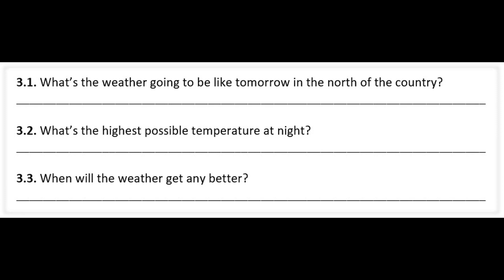EGZAMIN ÓSMOKLASISTY - 63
TRANSKRYPCJA

I’m afraid the weather forecast for tomorrow is not very optimistic. It’s going to rain heavily in the north of the country and southern areas will remain covered with clouds. The temperature will not be higher than 14 degrees during the day and only 6 at night. The weather will get slightly better at the weekend – there should be no rain and lots of sun, although it will still be quite cold, only 12 degrees.